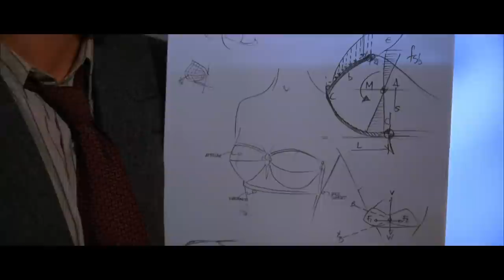Who Doesn't Like Tits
One of my fave scenes from The Aviator.